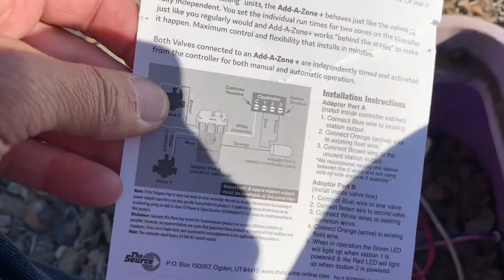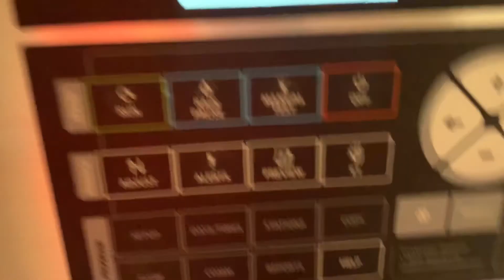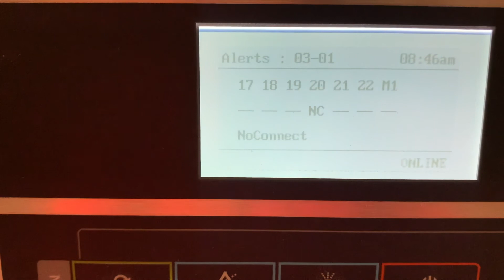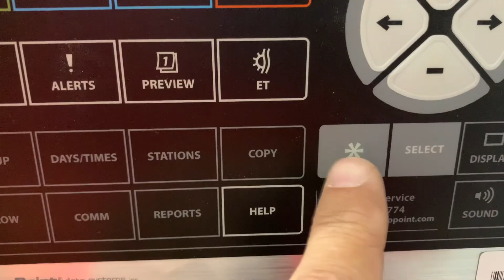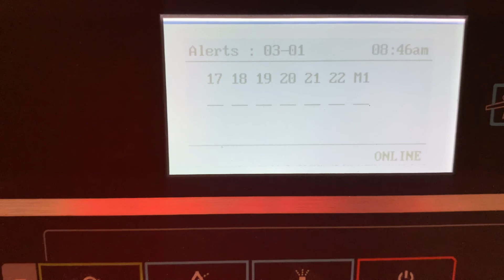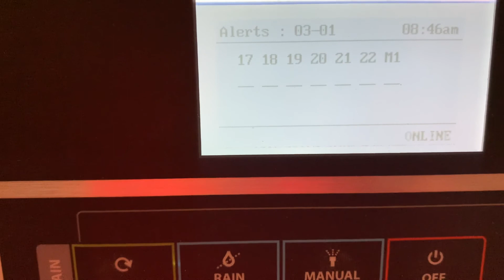Easy way to fix or add a wire for irrigation zone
Use a product to add a zone and not have to dig a new trench and install new wire.

Flagstaff, AZ